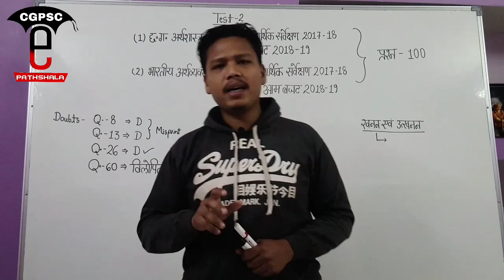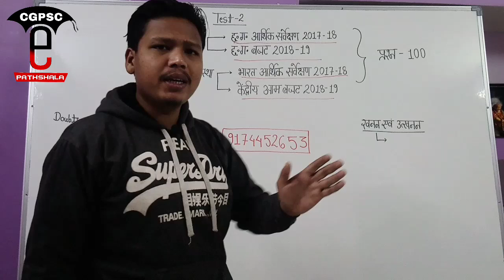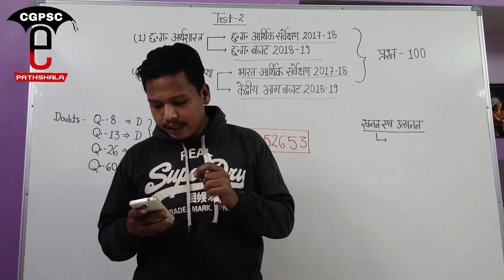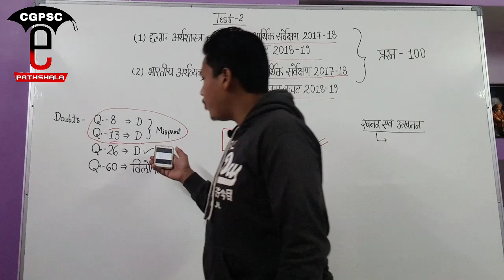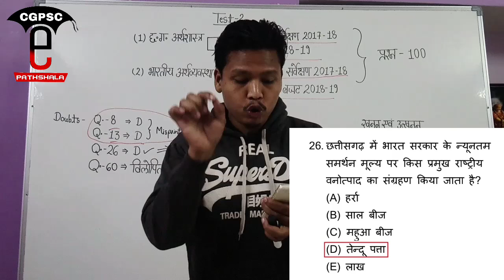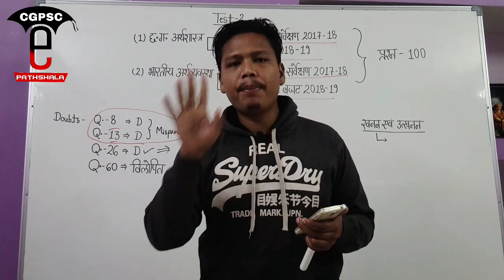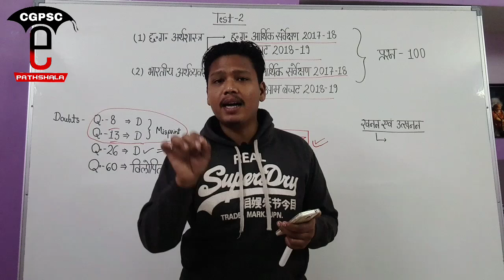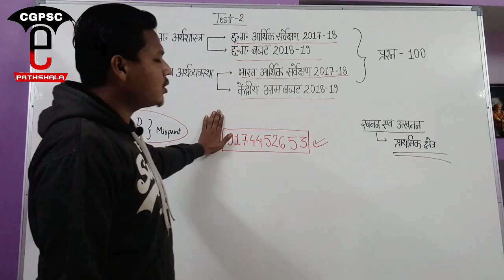छ.ग. एवं भारतीय अर्थव्यवस्था (आर्थिक सर्वेक्षण2017-18+बजट 2018)| CGPSC e-pathshala test series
hello friends,

CGPSC e-pathshala will provide you all the videos related to various competitive exam in chhattishgarh..